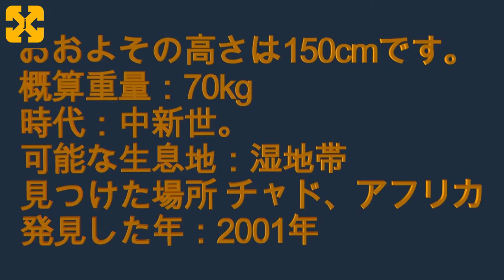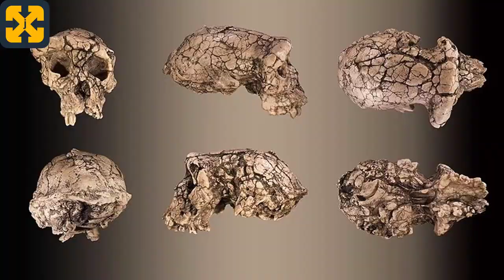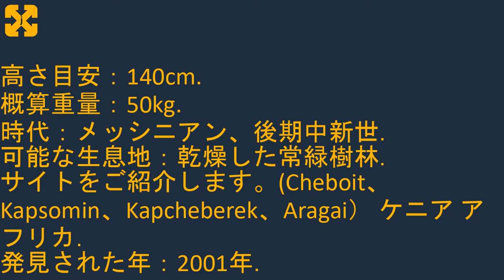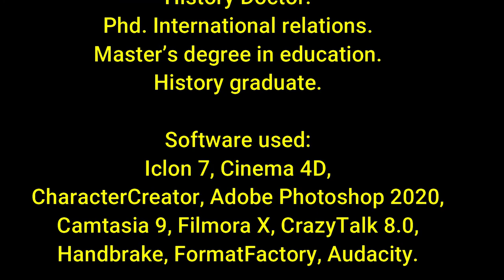ヒト化のプロセス - 初期のヒト科動物 - 自生前のヒト科動物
このビデオは、太古の時代を舞台に、ヒト化の過程で最初のヒト科動物が登場するに至った特徴や状況を関連付けています。

この動画は未成年者や子供が見る可能性があるため、コメントはできません。

Registry info
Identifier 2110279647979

Reconocimientos:
File:Lhotse, Everest, Makalu and Chomolonzo from Phalut, Oct 2011.jpg
Author: Shilbhadra.
This page was last edited on 9 September 2020, at 11:11.

File:IceAgeEarth.jpg
Author: Ittiz.
This page was last edited on 16 July 2021, at 20:44.
File:Sahelantrophus tchadensis endocast - Smithsonian Museum of Natural History - 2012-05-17.jpg
Author: Tim Evanson
This page was last edited on 3 October 2020, at 07:17.

File:Sahelanthropus tchadensis - TM 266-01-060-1 Global fond.jpg
Author: Didier Descouens.
This page was last edited on 29 August 2020, at 11:30.

File:Sahelanthropus tchadensis cranium (left side) in the Musée de l'Homme, Paris.jpg
Author: Soul Train
This page was last edited on 6 September 2020, at 02:15.

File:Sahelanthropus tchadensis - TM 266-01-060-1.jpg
Autor Didier Descouens
página se editó por última vez el 20 mar 2021 a las 02:40.

Fonf2.png
Autor: Dinojeda
Wed, 04 Feb 2015, 14:03:00 (GMT)
File:Ardipithecus kadabba fossils.jpg
Author: it:User:Lucius.
This page was last edited on 11 October 2020, at 23:45.

File:Ardi.jpg
Author: T. Michael Keesey.
This page was last edited on 25 September 2020, at 16:36.

File:Ardipithecus Gesamt.jpg
Author Tobias Fluegel.
This page was last edited on 9 July 2020, at 02:21.
File:Ardipithecus Fuß.jpg
Author: Tobias Fluegel.
This page was last edited on 9 July 2020, at 02:22.

File:Ardipithecus Gesamt1.jpg
Author Ori~
This page was last edited on 9 July 2020, at 02:21.

File:Ardipithecus Hand.jpg
Author: Tobias Fluegel.
This page was last edited on 9 July 2020, at 02:21.

File:Left Metatarsal bones01 anterior view.png
Author BodyParts3D is made by DBCLS.
This page was last edited on 13 September 2020, at 00:43.

File:Resti di ardipithecus ramidus detto ardi, da aramis (afar), 4,4 milioni di anni fa 01.jpg
Author Sailko.
This page was last edited on 15 September 2020, at 06:45.

File:Ardipithecus Ramidus-MGL 96730-P5030040-black.jpg
Author: Rama.
This page was last edited on 7 September 2020, at 20:18.